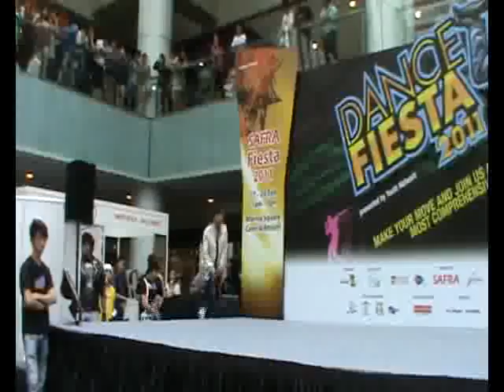SAFRA Dance Fiesta - Joseph